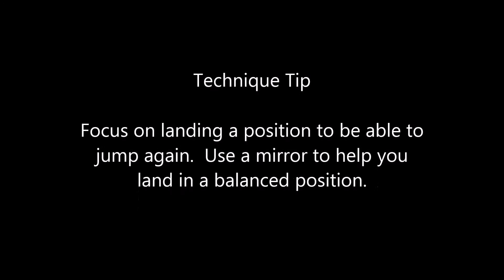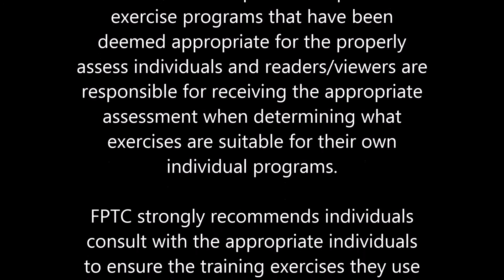Depth Drop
Use the Depth Drop to help eccentrically load the legs to help improve verticaljump, squat, and lower extremity stability.